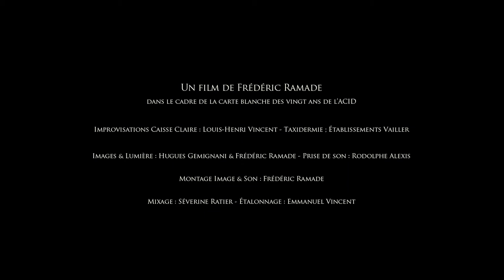Frédéric Ramade - Lettre filmée 20 ans de l'ACID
Nous avons proposé aux cinéastes soutenus depuis 20 ans de nous donner de leurs nouvelles, librement, dans des films très courts.